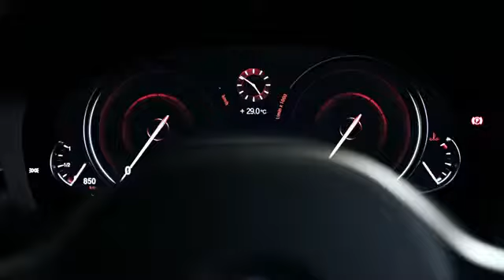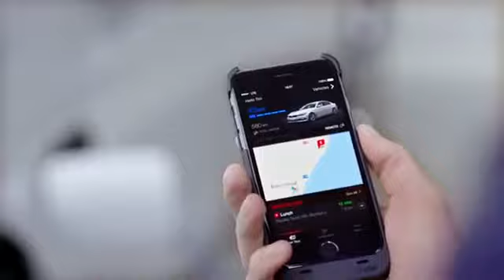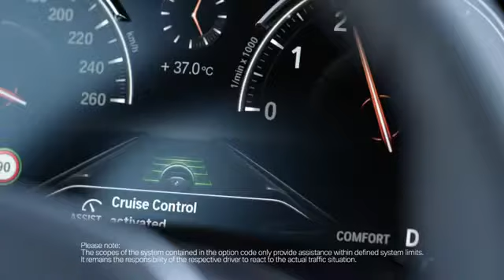BMW 5 Series 2017 to Present 7th Generation (G30)